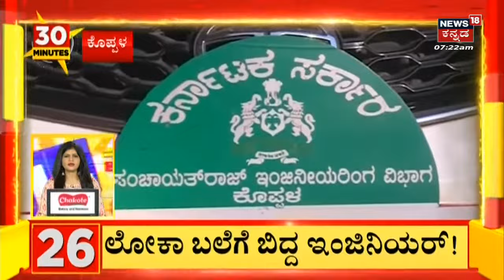30 Minutes 30 News | ನಾಳೆ ಮಲೆಮಹದೇಶ್ವರ ಬೆಟ್ಟದಲ್ಲಿ ಬಿಜೆಪಿ ವಿಜಯ ಸಂಕಲ್ಪ ಯಾತ್ರೆಗೆ ಜೆ.ಪಿ ನಡ್ಡಾ ಚಾಲನೆ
30 Minutes 30 News | ನಾಳೆ ಮಲೆಮಹದೇಶ್ವರ ಬೆಟ್ಟಕ್ಕೆ ಬಿಜೆಪಿ ರಾಷ್ಟ್ರೀಯ ಅಧ್ಯಕ್ಷ ಜೆ.ಪಿ.ನಡ್ಡಾ ಆಗಮಿಸಲಿದ್ದು, ಬಿಜೆಪಿ ವಿಜಯ ಸಂಕಲ್ಪ ಯಾತ್ರೆಗೆ ಚಾಲನೆ ನೀಡಲಿದ್ದಾರೆ. ಈ ಬಗ್ಗೆ ಬಿಜೆಪಿ ರಾಜ್ಯ ಉಪಾಧ್ಯಕ್ಷ ರಾಜೇಂದ್ರ ಮಾಹಿತಿ ನೀಡಿದ್ದು, ಜೆ.ಪಿ.‌ನಡ್ಡಾಗೆ ಸಿಎಂ ಬಸವರಾಜ ಬೊಮ್ಮಾಯಿ, ಬಿ.ಎಸ್. ಯಡಿಯೂರಪ್ಪ, ಸಚಿವ ಸುನಿಲ್ ಕುಮಾರ್ ಸೇರಿದಂತೆ ಹಲವು ಕೇಸರಿ ನಾಯಕರು ಸಾಥ್​ ನೀಡಲಿದ್ದಾರೆ.